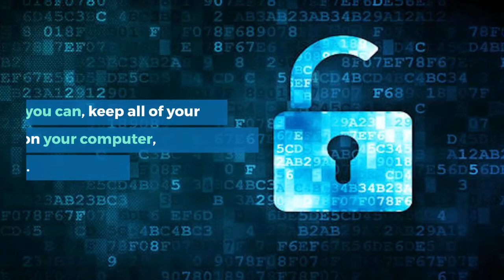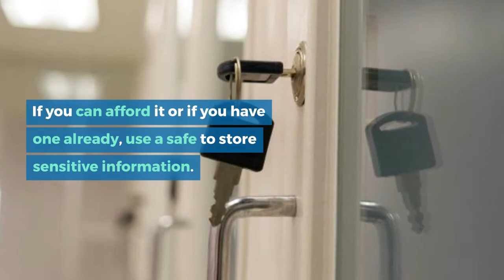How to Secure Your Home Office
With so many more people working from home, a lot of employees and companies are getting worried about sensitive company information being exposed.

With that being said, there are things that can be done at your home to keep your job-sensitive information private. Let’s dive in!

Encourage Your Company to Send You a Computer/Laptop
The computer they send you can have all of the software that you need to do your job built into it.

Also, the company can install better anti-virus software to make your computer less prone to being attacked or to having information stolen.

Keep Your Work Life and Home Life Separate on Your Computer
If you are lucky enough to get a computer sent to you by your company, don’t use it for anything other than your job. This means that you shouldn’t use it to sign into your private email, sign into social media, buy things online or do anything that can be harmful to your computer such as illegally downloading music or movies.

Treat your computer like it’s your boss’s dog, and its safety is in your hands. Don’t take advantage of the new computer by using it to get your personal business done, and only use it for its intended purpose.

Use Good Passwords
You probably have a password or series of similar passwords that you use for your email, social media profiles, online accounts, etc. First off, that’s not a good idea. Everything should have its own, unique profile or else one password could give access to all of your personal information.

Don’t Keep Physical Copies
If you print out your work, the information it contains is much more pdlikely to be leaked. If you can, keep all of your information on your computer, then you can keep it safe.

However, if you have to print out some information, make sure that you have the means to keep it safe. If you can afford it or if you have one already, use a safe to store sensitive information. Keep it under lock and key and out of the eyes of nosy people.